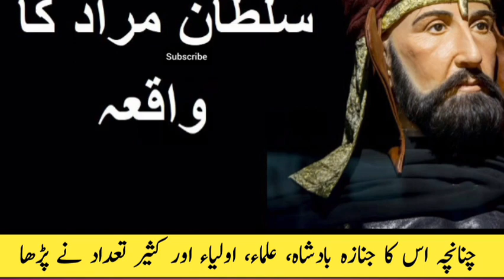Sultan e Murad Story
Turkey K Khalifa Sultan e Murad Ka Waqia | Sultan e Murad Ka Emotional Waqia | Sultan e Murad Story